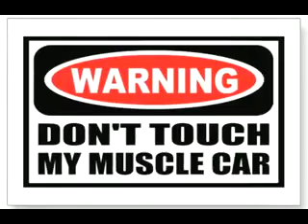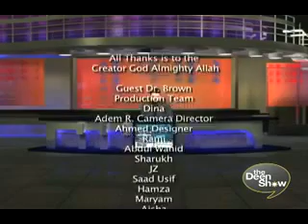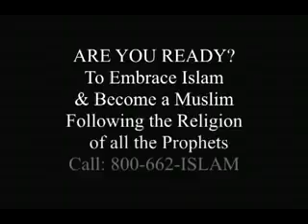Consoling New Muslims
Description: Islam is the fastest growing religion in the world. Many a times, we find that people convert to Islam but they are unaware of how to handle some of the problems that they face. In this video Dr. Brown shares with the viewers the problems he faced, and how he dealt with them. He also advises those looking to accept Islam on how to face these problems.